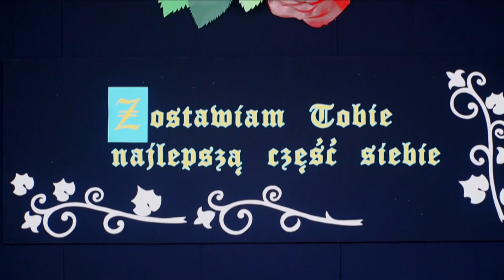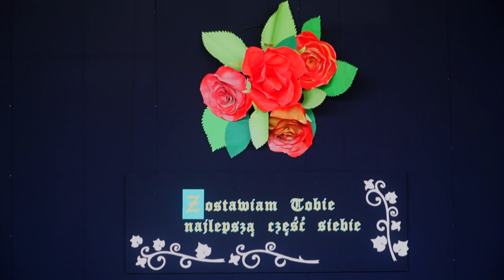Odsłonięcie muralu i uroczysta akademia z okazji dnia patrona Szkoły Podstawowej nr. 9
Dzień patrona szkoły, to jedno z najważniejszych wydarzeń w życiu szkoły.
8 Czerwca Szkoła Podstawowa nr. 9 w Białej Podlaskiej świętowała dzień swojego patrona - Świętej Jadwigi Królowej.

Podczas uroczystości tuż przed częścią artystyczną opowiadającą o życiorysie patronki, odbyło się uroczyste odsłonięcie muralu, znajdującego się wewnątrz budynku.